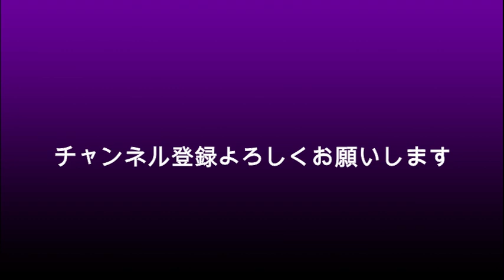「龍馬伝」の呪い？市川猿之助、広末涼子、その他にも？